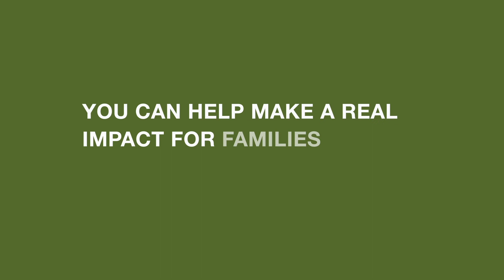Help us feed our neighbors in need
These are uncertain times for everyone, but for families facing hunger, the impact of COVID-19 can present an even greater threat. You can help families facing hunger in our community by donating at akroncantonfoodbank.org